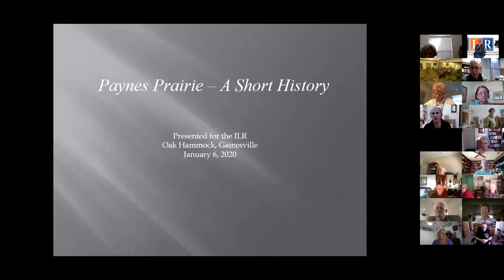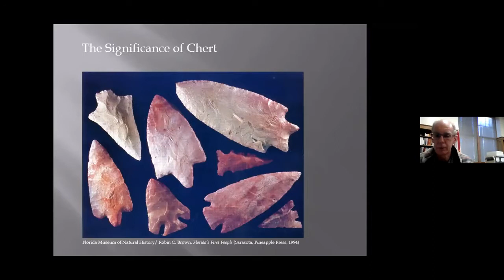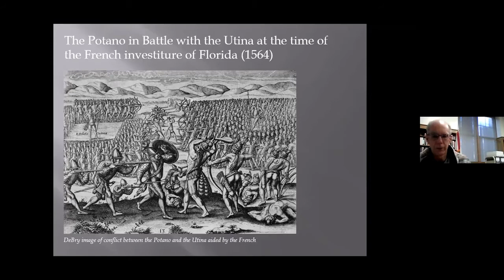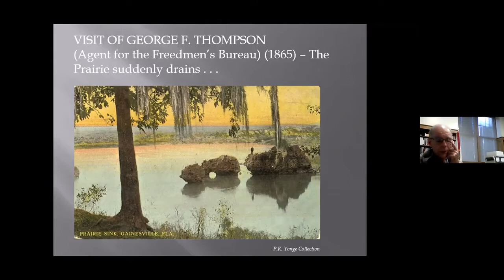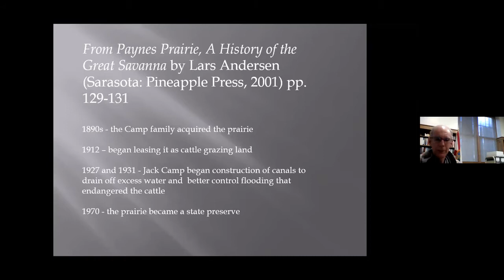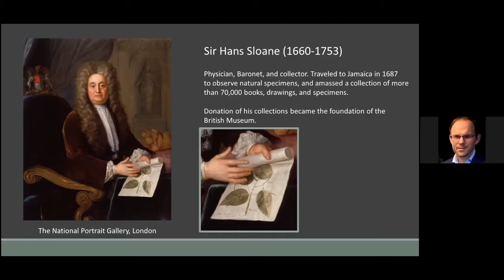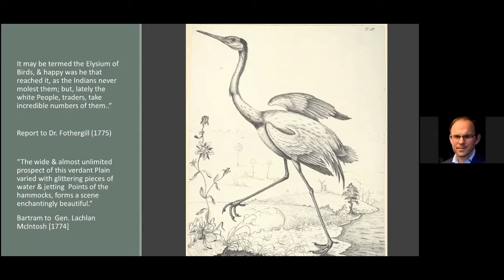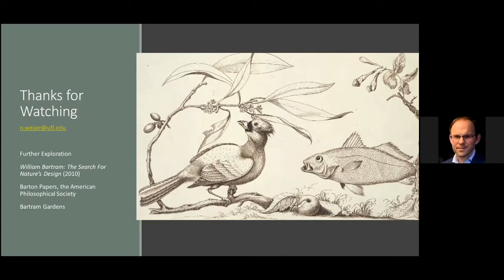Historic Landscapes of Florida - Paynes Prairie - Jan. 6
"Paynes Prairie Over Time"
Presented by Jim Cusick and Neil Weijer